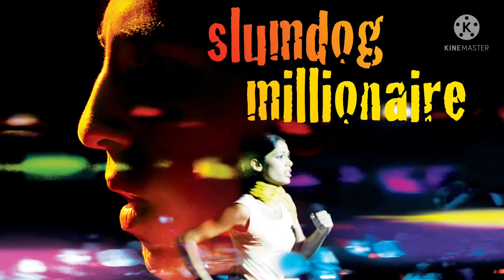Jai Ho Song in Keyboard Version | AR Rahman | Slumdog Millonior | Oscar winning song | Kuvalesh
Slumdog millionaire BGM Ar Rahman # Oscar winning song